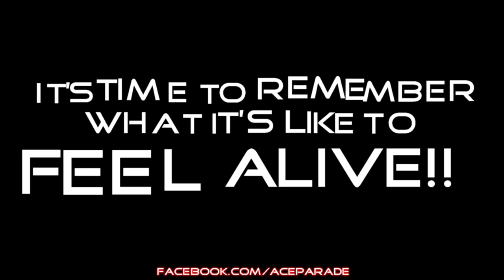Ace Parade 2017 Promo Reel - Cars and Friends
Epic Road Trip Across the Heart of Europe!